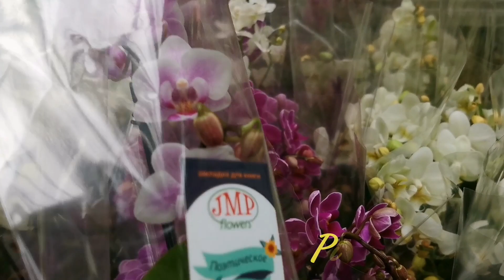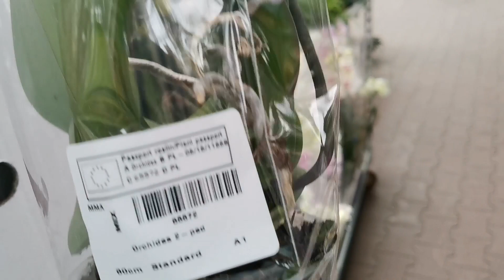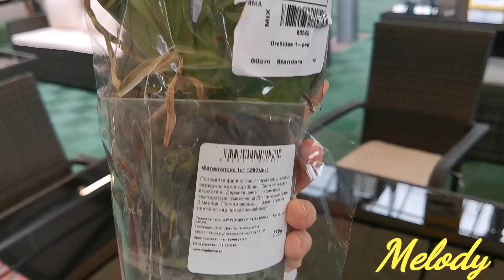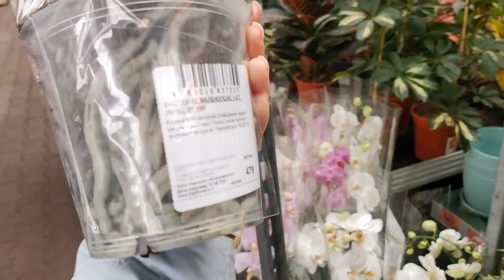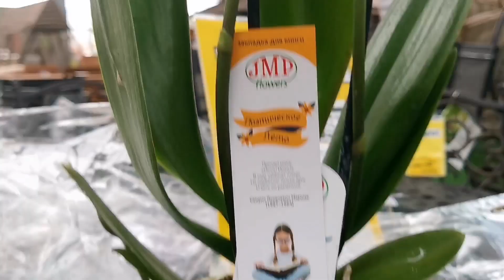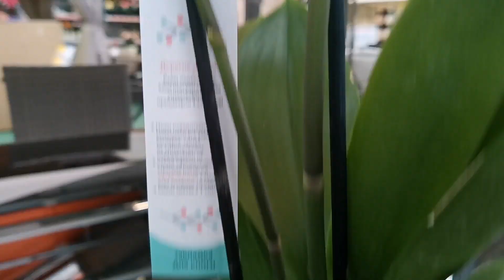Биглипы, Violet Queen, Frontera и другие орхидеи с названиями в магазине OBI г. Омск.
В ОБИ г. Омск свежий завоз орхидей. Ароматнейшие камбрии, шикарные фаленопсисы на дуге, Violet Queen, Frontera.